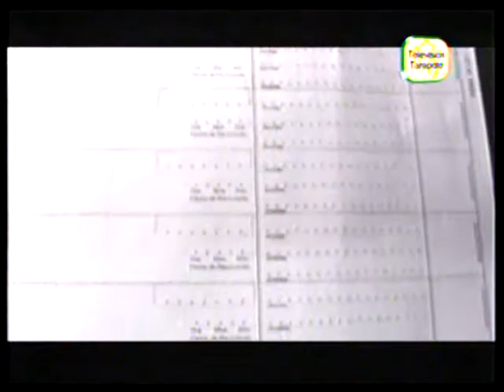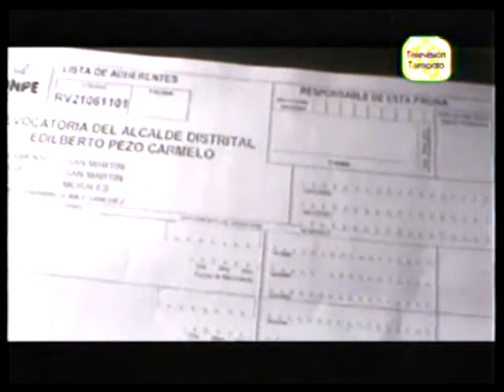Comite de revocatoria de morales ya tiene planillones